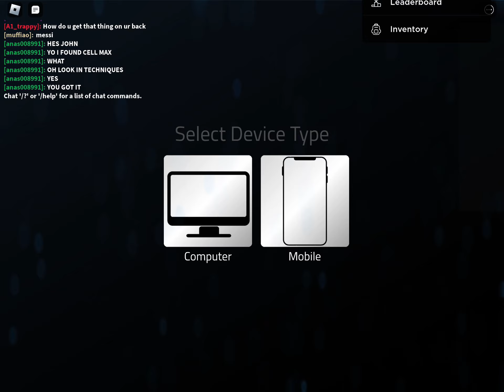How to get ultra ego and show case it